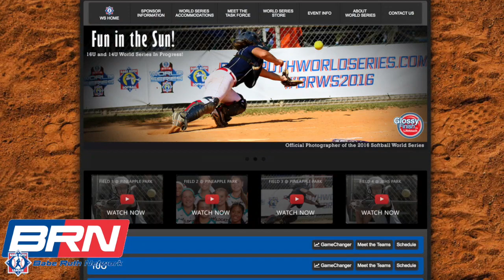BRWS Update 7/29/ 16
Down in Jensen Beach Florida, we are starting to see some strong teams take the lead in pool play. And for the Cal Ripken 70s, its batter up as the boys take the field with players Worldwide!